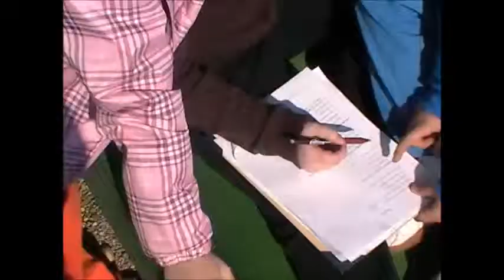Projekt NAŠE VIRTUÁLNÍ ŠKOLA: 9. video - Den Země 2014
Naši žáci netráví Den Země pouhým sbíráním odpadků, ale aktivně se vzdělávají z oblastí ekologie přímo v terénu.